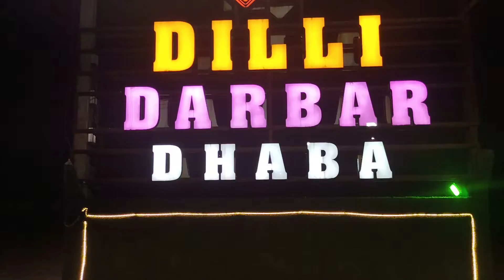captain garments mumbai sion